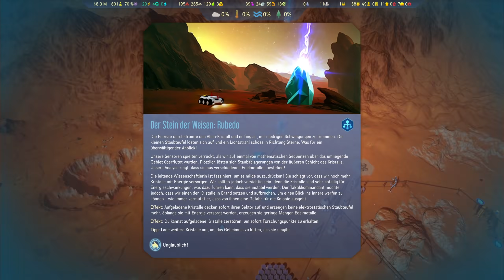Surviving Mars BELOW AND BEYOND DLC PFADFINDER Deutsch German Gameplay #6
In SurvivingMars BelowAndBeyond zeige ich neue Inhalte für unterirdische Marskolonien sowie neue Anlagen für den Abbau von Rohstoffen auf Asteroiden. Neue Technologien, Anlagen & Ereignisse sind ebenfalls im DLC dabei. Surviving Mars ist ein Sci-fi Aufbauspiel auf dem Mars von Haemimont Games. Epic Creator Tag: SPIELBAER